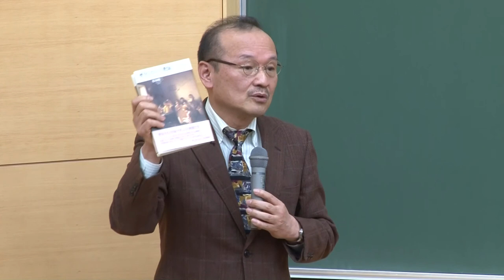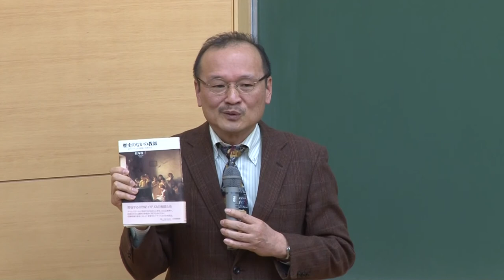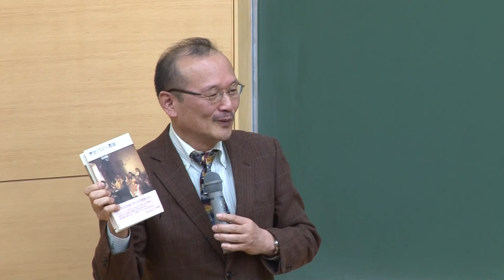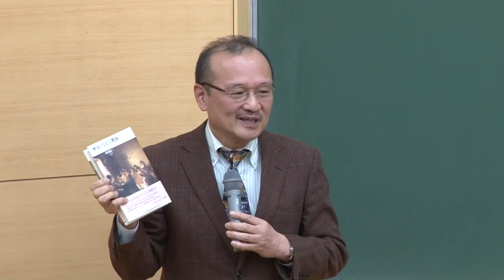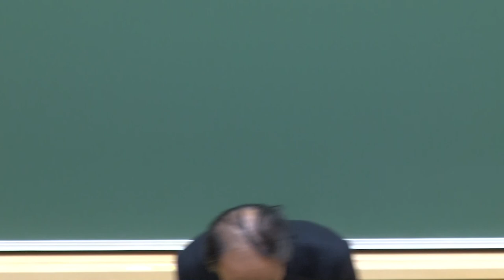福岡大学 松塚俊三先生 最終講義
福岡大学 人文学部歴史学科 松塚俊三先生の最終講義
ご縁があって写真撮影させていただきました。
動画データのアップの許可を先生に頂きましたので、ここに。
先生の「僕の講義はみんなのもの」というお言葉は「クリエイティブ・コモンズ」という解釈になるのでしょうか。